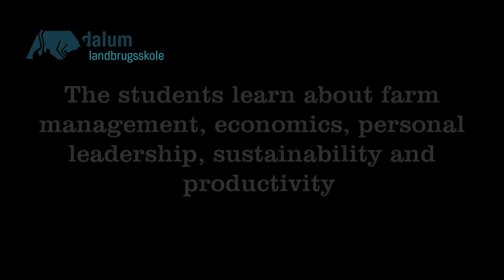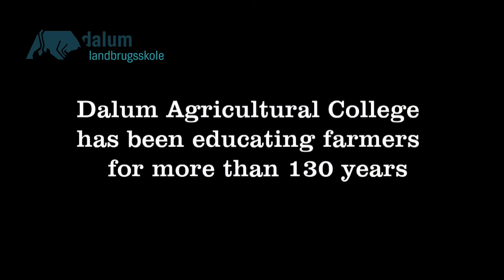Dalum Livestock Management Program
The last three years groups of students from South Africa have attended Dalum Livestock Management Program.

The program lasts 40 weeks of which 10 weeks take place in practical internships at farms.

The students learn about farm management, economics, personal leadership, sustainability and productivity.

Dalum Agricultural College has been educating farmers for more than 130 years.